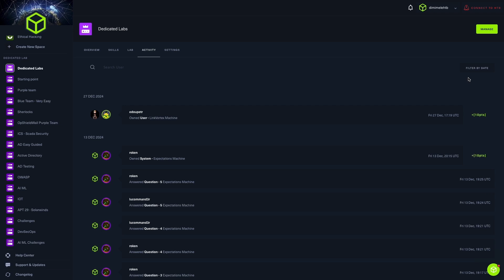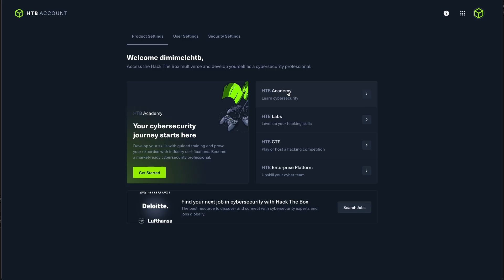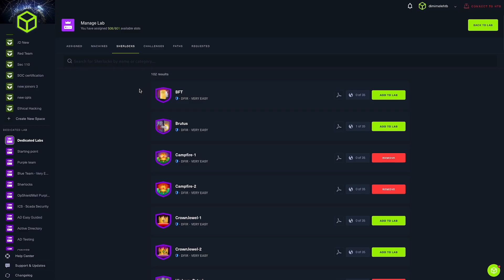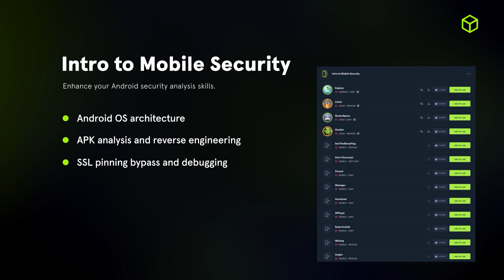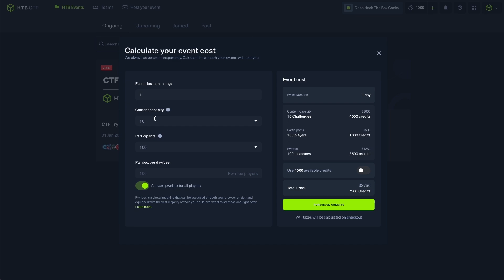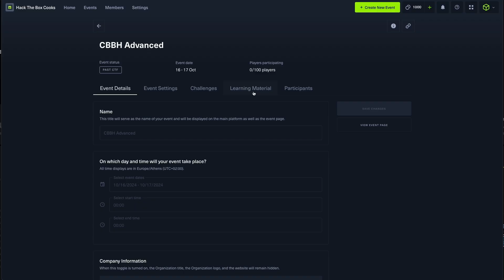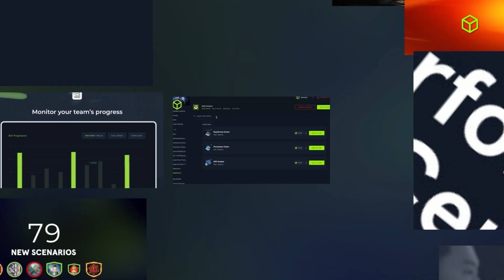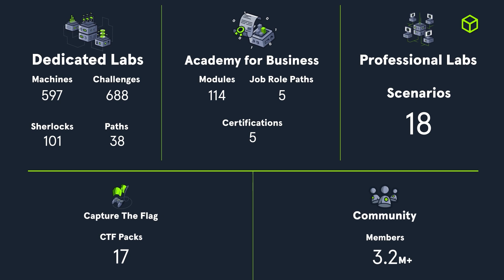HTB Updates | What's new with Hack The Box Enterprise?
The last Q of 2024 was a blast! Don't believe us? Just check all the new updates and latest features by Hack The Box to transform your cyber performance.

What's new? 💡

HTB Enterprise Platform Updates
Filter through members and dates on the Activity page
Request and add practice scenarios connected to your learning Module

9 new Modules around Wi-Fi Penetration Testing, Digital Forensics, and Artificial Intelligence
Introduction of Purple Modules

Dedicated Labs
56 new scenarios
8 Enterprise Exclusive and 21 new Sherlocks
2 new Interactive series
New Mobile path available

Professional Labs
2 new Professional Labs scenarios

HTB CTF Platform
Introduction of CTF Credits
Guidelines and checkboxes for setting up your event
Invite members with CSV Credits
Flexibly adjust the time and date of your event
Playtest your event's Challenges as an administrator
A new live group chat for teams to communicate privately during a competition
3 new CTF Packs